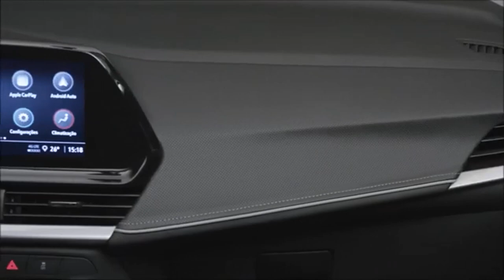Nova Montana 2024 Cabine Dupla